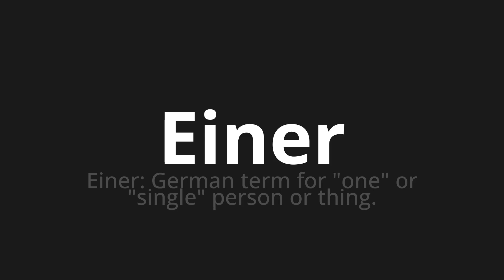How to pronounce Einer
Master the Pronunciation of 'Einer which means one' - which means : One: German Term for "One" Or "Single" person or thing. 📝 with @PronunciationGerman 🎓🗣️ - [Your Guide to German]

Learn to pronounce 'Einer' perfectly in German with our easy and engaging tutorial by @PronunciationGerman! 📖📽️ In this comprehensive video, we provide you with native speaker examples 🗣️👂 and phonetic breakdowns 🎵 to ensure you get the pronunciation just right.

How to say One in German